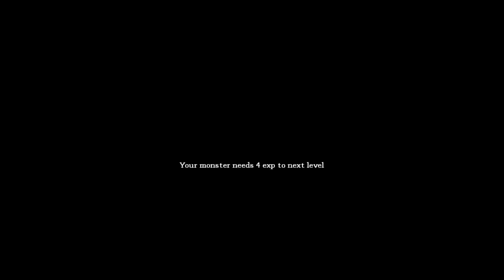Monsters Settings Menu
This is an Amnesia: The Dark Descent custom story.

It's called Monsters, and is inspired by the turn-based game, pokemon.

You're allowed to download and test the Alpha, and tell me about problems.